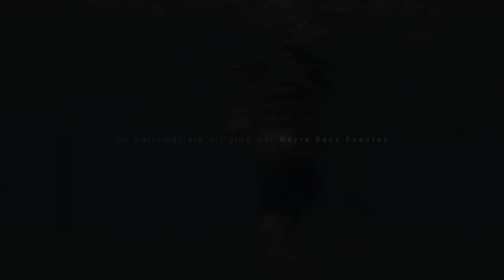Pez volador - Tráiler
'Pez volador' está dirigida por Nayra Sanz Fuentes y participa en la Competición Nacional de DocumentaMadrid2022.

Sinopsis:
En el quinto trabajo de su serie Distopías alcanzadas, NayraSanz Fuentes sigue reflexionando de forma imaginativa y singularísima sobre cuestiones de nuestro presente. Pez voladortoma el punto de vista de este animal que nada y vuela para resaltar la aniquiladora presencia del ser humano en los entornos medioambientales, que conlleva la desaparición de la biodiversidad terrestre. Ambientada en un lugar deslocalizado que podría ser cualquiera, su cuidado diseño visual y sonoro apela a nuestra agresiva forma de vincularnos con la naturaleza y confirma el gran talento de la cineasta canaria.